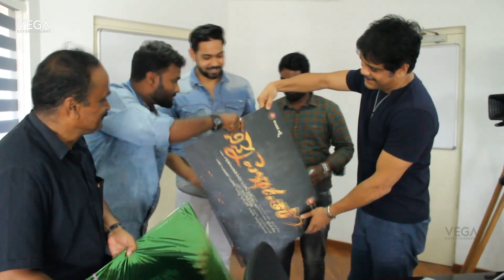Akkineni Nagarjuna Launches Ninne Pelladatha Movie First Look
Watch Akkineni Nagarjuna Launches Ninne Pelladatha Movie First Look